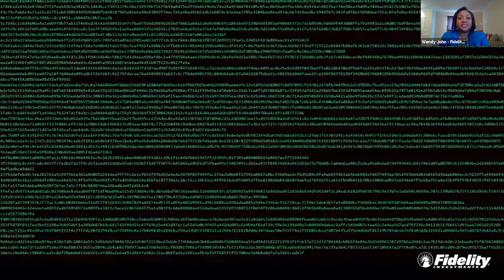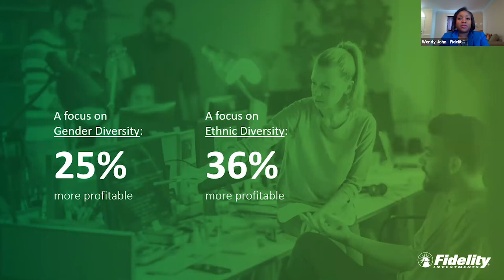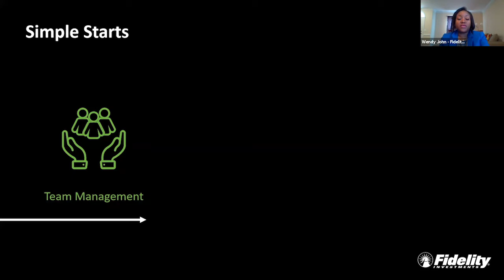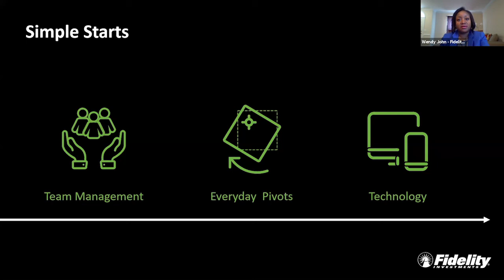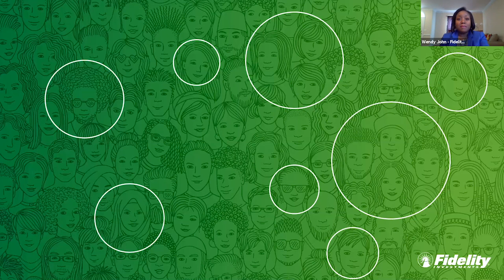A Behaviors-Based Approach to Progress Through Simple Starts - Wendy John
Presented by: Wendy John, Fidelity Investments

Abstract: Join Wendy John, Head of Global Diversity & Inclusion at Fidelity Investments for a “less talk, more action” session on diversity and inclusion. We’ll discuss how to facilitate inclusive workplaces and project teams by focusing on incremental behavior adjustments.